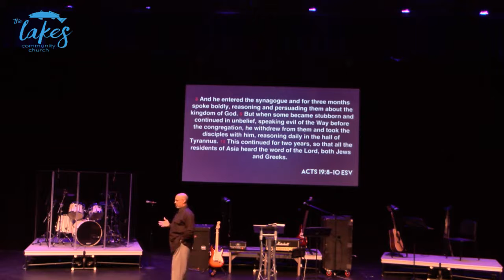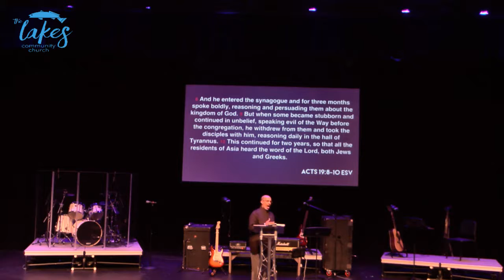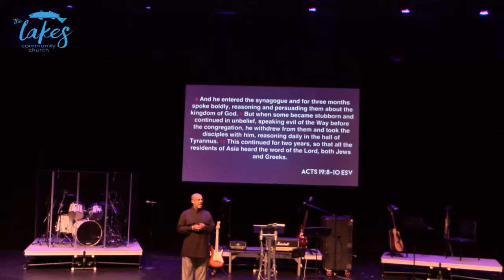Turning the World Upside Down for Jesus (11- 05-2017)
The early Apostles were tremendously successful in the mandate given by Jesus to “make disciples of all nations.” They were actually reported as being men that were “turning the world upside down.” Acts chapter 19 is an account of how the Apostle Paul grew the Ephesian church to become one of the most dynamic churches of the first century. Pastor Greg Alexander concludes our Unstoppable series Sunday morning with this account from Acts, where we are given a model for success even in the face of a hostile society.